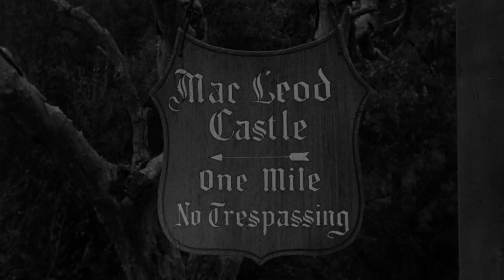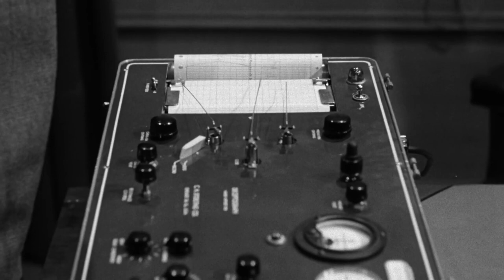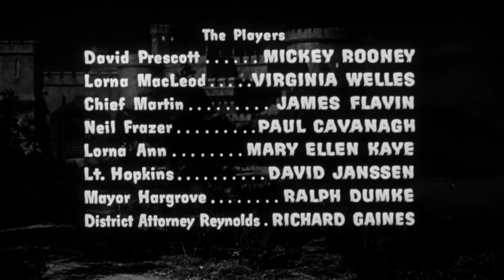Francis In The Haunted House (1956) Mickey Rooney | Virginia Welles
1956 Classic Comedy | Francis the Talking Mule in The Haunted House |  HD
Francis the Talking Mule witnesses a murder. He takes a bumbling reporter named David Prescott under his wing and the two of them set out to solve the crime.

Cast
Mickey Rooney as David Prescott
Virginia Welles as Lorna MacLeod
James Flavin as Police Chief Martin
Paul Cavanagh as Neil Frazer
Mary Ellen Kay as Lorna Ann
David Janssen as Police Lieutenant Hopkins
Ralph Dumke as Mayor Hargrove
Richard Gaines as D.A. Reynolds
Richard Deacon as Jason
Dick Winslow as Sergeant Arnold
Charles Horvath as Malcolm
Timothy Carey as Hugo
Helen Wallace as Mrs. MacPherson
Edward Earle as Howard Grisby
John Maxwell as Edward Ryan
Glen Kramer as Ephraim Biddle
Molly as Francis (as Francis the Talking Mule)
Paul Frees (uncredited as the voice of Francis)

Written by Herbert H. Margolis
William Raynor
Produced by Robert Arthur
Starring Mickey Rooney
Virginia Welles
Cinematography George Robinson
Edited by Milton Carruth
Color process Black and white
Production
company
Universal International Pictures
Distributed by Universal Pictures
Release date
Language English
Box office $1.2 million (US)